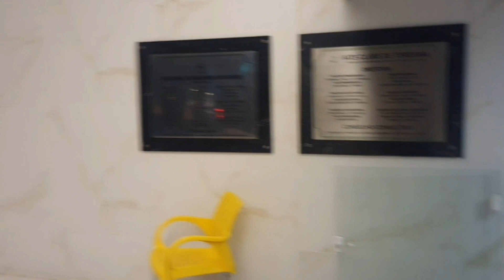Escolha dos Reis e Rainhas do Carnaval 2023.Teresina Piauí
Uma festa! Aguarde a parte 2
Teresina Piauí